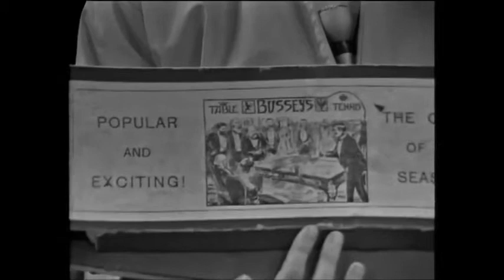Spela Pingis - Intro 1971-02-09.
Intro till sportprogrammet "Spela Pingis" med Erik Bergsten. Från den 7 februari år 1971.